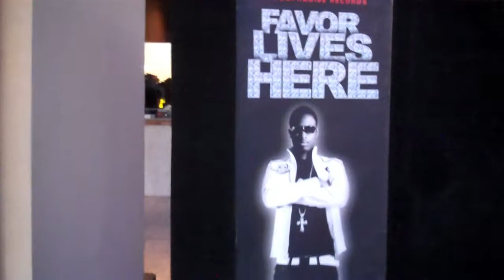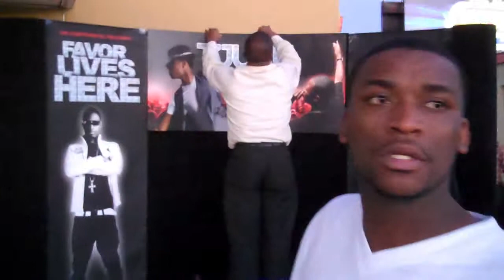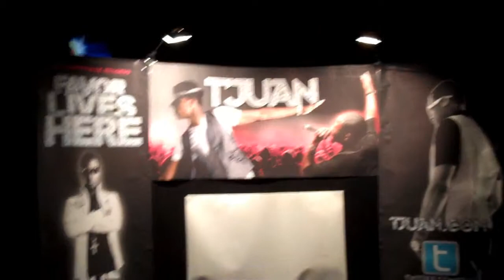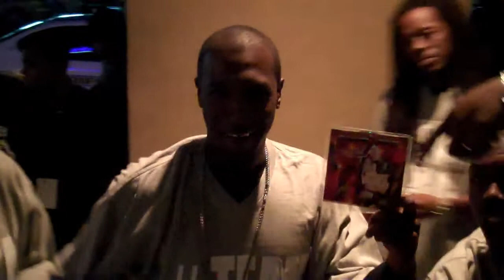Dozha Blog Duval Diamond Awards 10 Part 2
Dame Dozha goes to Bigga Rankin's 10th Duval Diamond Awards at Plush.  Including Cameos from Tjuan, Yun Quan, Nephew, Ace Hood, Supa Chino, Mob Squad, Preshah, Terrence Tyson, Memphis Blac.  Also DJ Supastar J-Kwik accepts the award for best mixtape dj and Tjuan performs and gets Independent Artist of the Year.